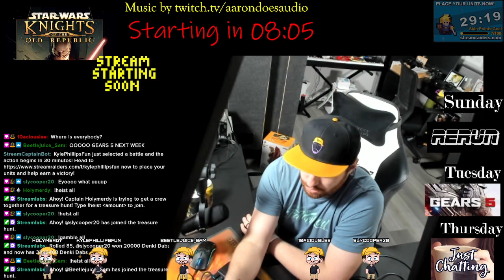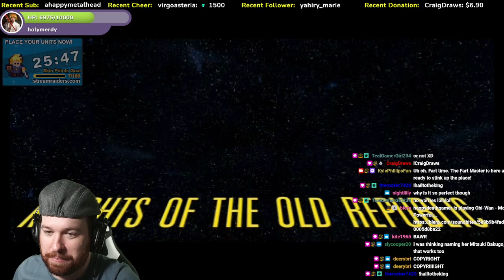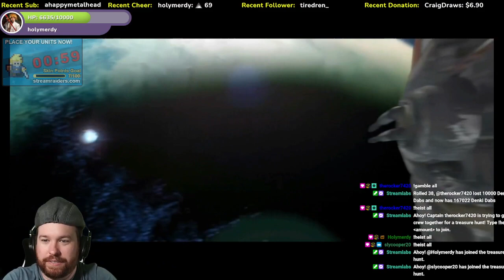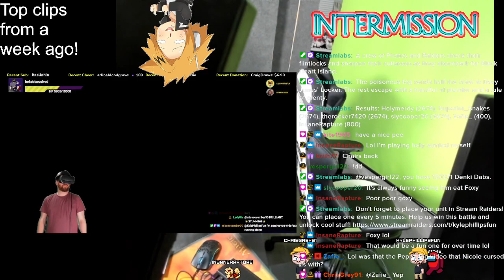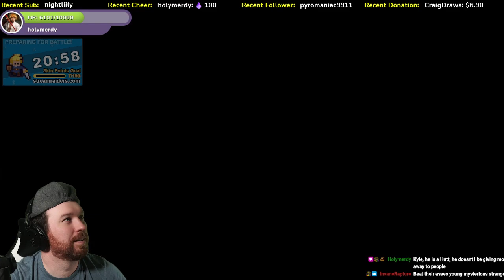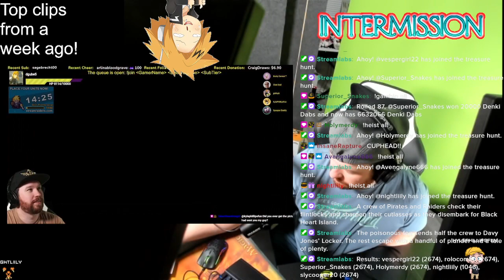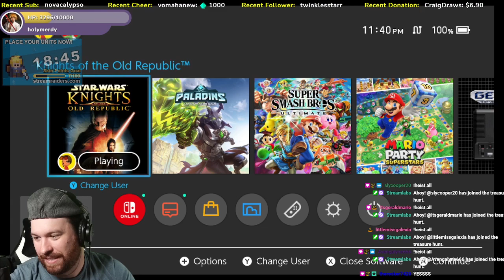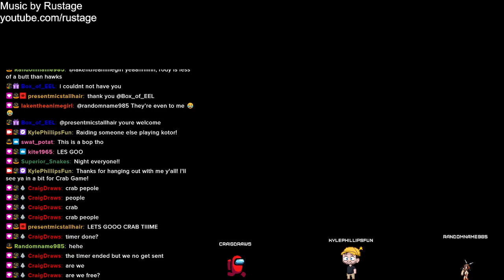Actor Kyle Phillips (MHA, OP, SaikiK) Knights of the Old Republic Stream (11-11-2021)